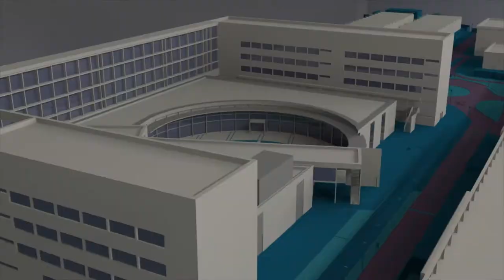El International Computing Center de la ONU busca talento en la UPV - Noticia @UPVTV, 09-03-2021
La Universitat Politècnica de València y el International Computing Center de la ONU (UNICC) han firmado un acuerdo que facilitará la incorporación de talento de la UPV al UNICC, a través de prácticas para sus estudiantes e intercambios de personal, el desarrollo de proyectos de investigación y el impulso del compromiso de ambas organizaciones con los Objetivos de Desarrollo Sostenible (ODS) fijados por la ONU. Se profundiza así en una colaboración que nació de forma espontánea en 2020, a través de titulados y tituladas de la UPV que ahora tienen responsabilidades en la sede de Valencia del ICC.